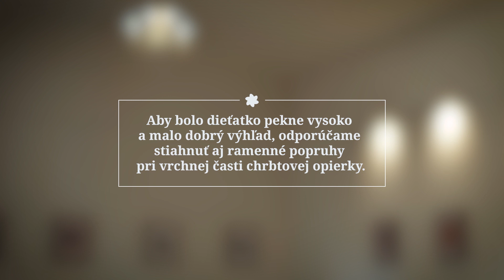Nosič Sestrice Carrier ONE – Návod na nosenie na chrbte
Návod na nosenie v novorodeneckom nosiči Sestrice Carrier ONE vzadu.

V nosiči môžete nosiť na chrbte dieťatko, ktoré už samo sedí. Ak s nosením na chrbte začínate, poproste niekoho o asistenciu alebo to skúšajte nad mäkkou podložkou, napríklad posteľou.